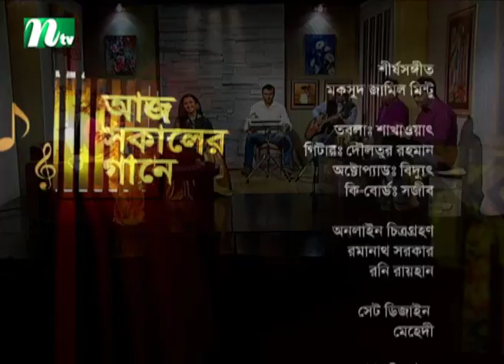Aaj Sokaler Gaane | আজ সকালের গানে | Iffat Ara Nargis | Priyanka Biswas | EP 609 | Musical Program